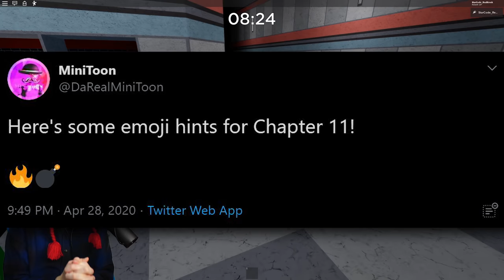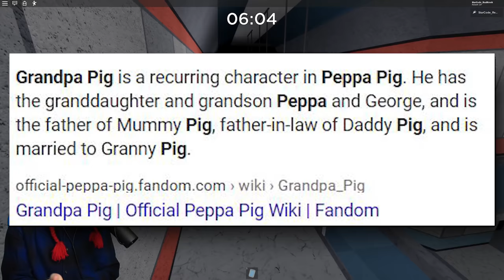PIGGY CHAPTER 11.. HELICOPTER CRASH!? (Map Revealed)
minitoon gave piggy players our first roblox piggy chapter 11 map leak today by leaking new emojis for the chapter 11 map! it looks like mr. p will have a helicopter crash in chapter 11!